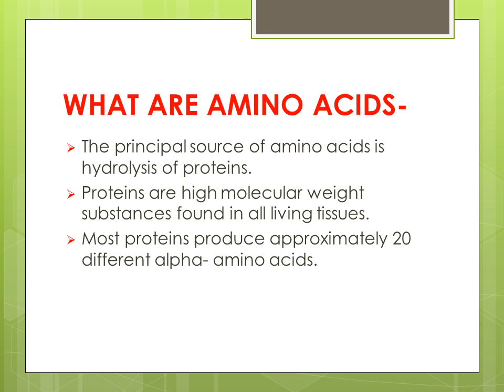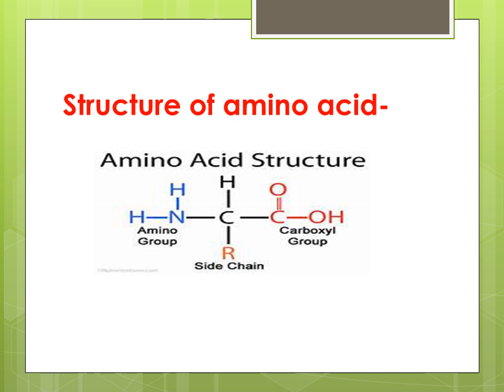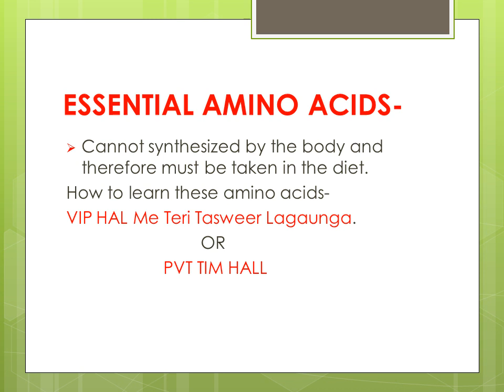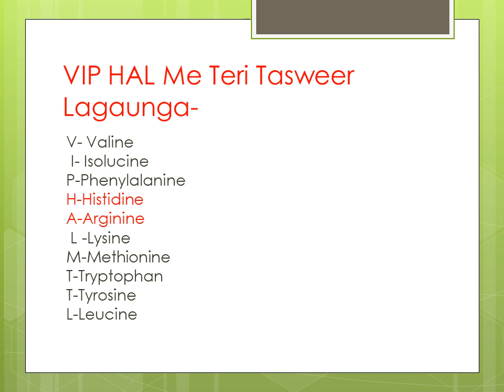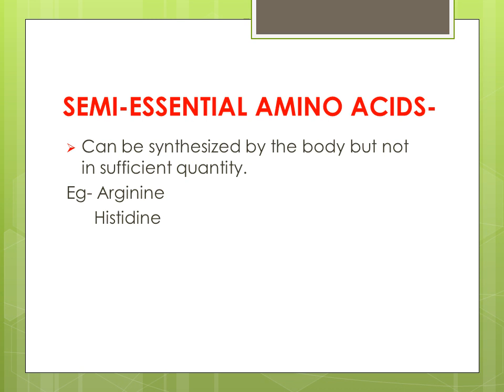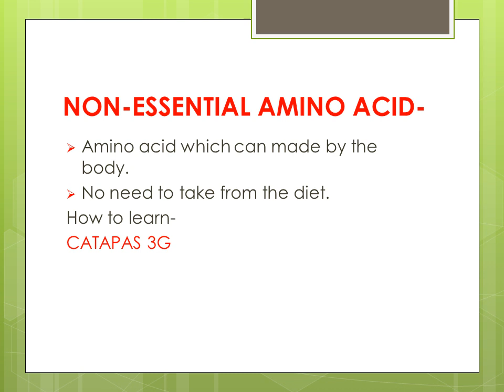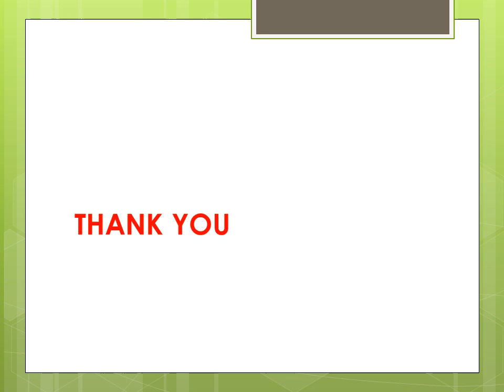AMINO ACIDS 1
valine
phenyalanine